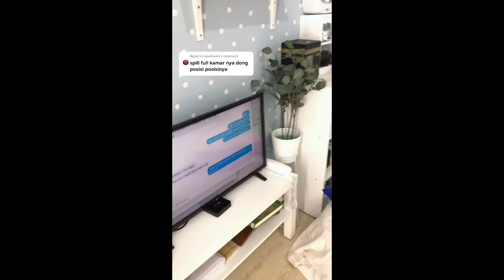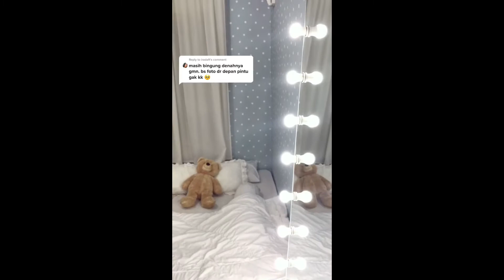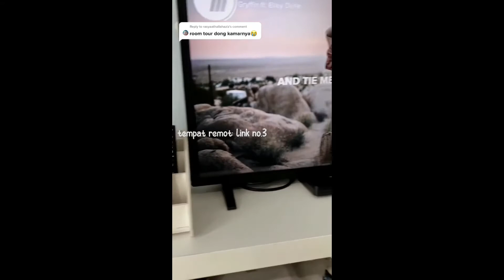ROOM TOUR KAMAR SERBA PUTIH MINIMALIS FROM SHOPEE | Room Makeover Kamar Aesthetic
Hallo Semua..!